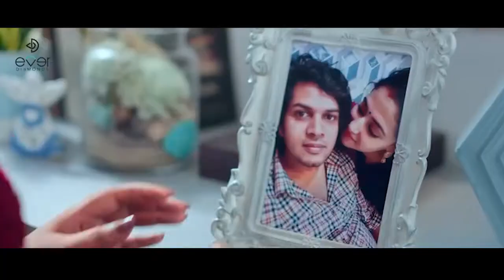ജനങ്ങൾ വീണ്ടുമൊരു വിമോചന സമരം ആഗ്രഹിക്കുന്നുണ്ടെന്ന് രാജ്‌മോഹൻ ഉണ്ണിത്താൻ എംപി